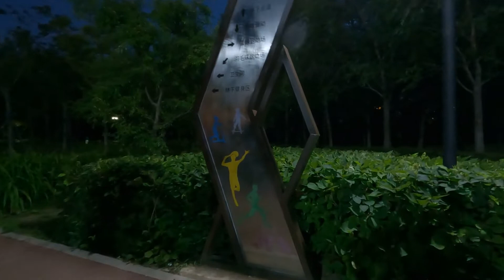Вечерняя поездка на велосипеде по г. Шэньян, Китай. 23 июня 2021 года. Часть 3.